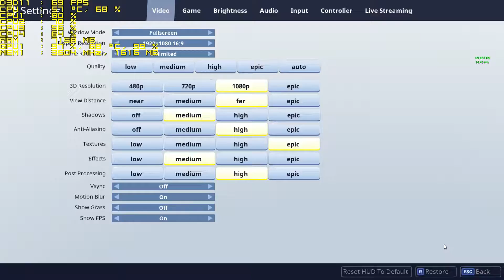Fortnite on GTX 1050 - I5 7500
Min 60FPS AVG 70-80 / Epic Settings 06:00 40-60 FPS
Core i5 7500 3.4GHZ - 16GB RAM DDR4 - GTX 1050 2GB